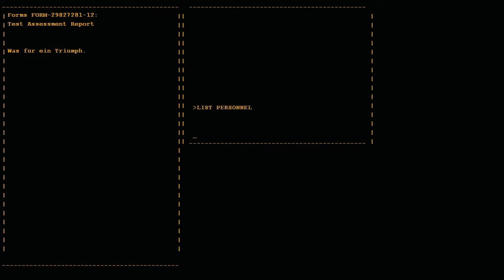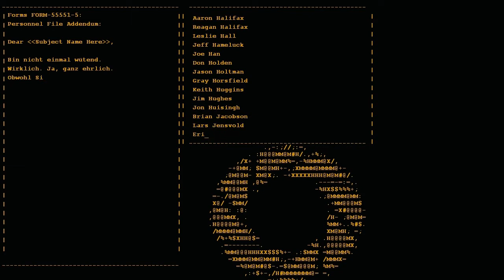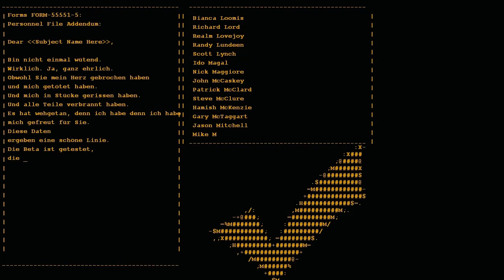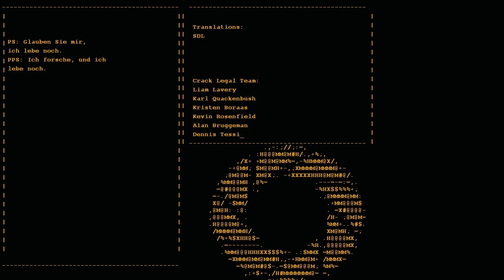Let's Play Portal German Part 07 - Finale GLaDOS Zerstörung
Und somit endet Let's Play Portal.